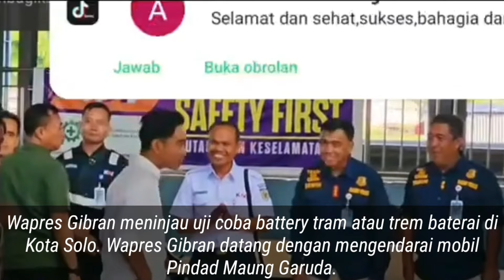Detik2 Kedatangan Wapres Gibran Stasiun Purwosari Ujicoba Kereta Tenaga Baterai Pertama di Indonesia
Detik2 Kedatangan Wapres Gibran Stasiun Purwosari Uji Coba Tram Baterai Pertama Di Indonesi